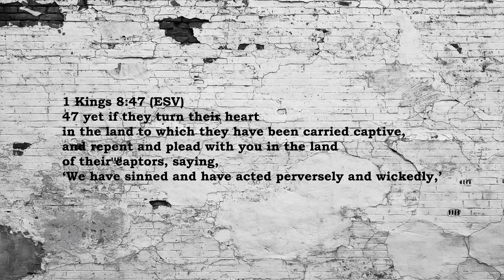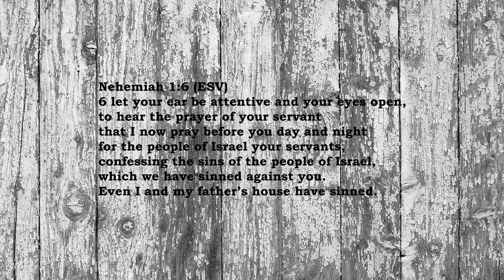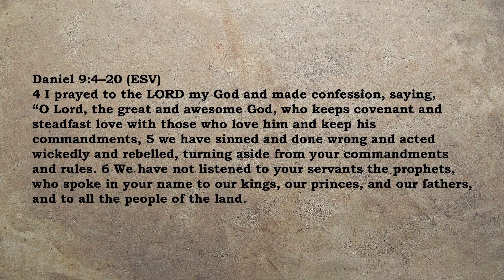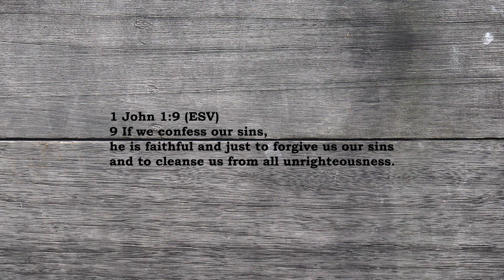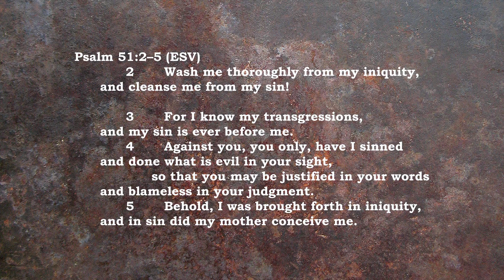If We Confess (Just Scripture)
Scriptures related to "If we confess"